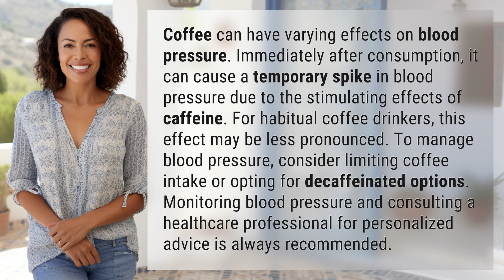What's the impact of coffee on blood pressure?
Coffee and Blood Pressure: What You Need to Know 👉 Coffee & BP Impact 👉 Learn about the temporary spike in blood pressure caused by coffee consumption, and how to manage it for a healthier lifestyle.

Laura S. Harris (2024, June 17.) What's the impact of coffee on blood pressure?
    🌐 AskAbout.video